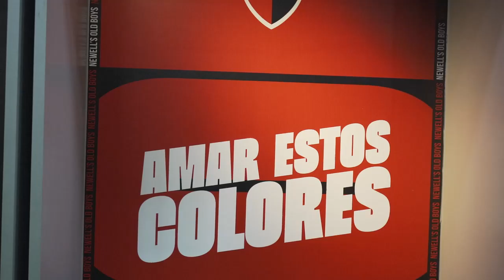EL PARTIDO DE TU VIDA NOB DIC 2023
Aquí están. Ellos son los titulares de City Center Online y City Center Rosario.

El sábado 2 de diciembre se jugó en el Coloso Marcelo Bielsa, “El Partido de tu Vida”.

Un encuentro vibrante, lleno de emociones donde los participantes vivieron una experiencia futbolística inolvidable:

Disputar un encuentro en el verde césped usando los colores rojinegros.

Ser sponsor oficial de Newell´s Old Boys nos permite ciertas licencias, como por ejemplo, esta.

Desde hace 2 años trabajamos en sintonía con la lepra. Mano a mano. Con un planteo atrevido, vistoso y que tiene como objetivo principal el hincha leproso.

Cerramos el 2023 con “El Partido de tu Vida”. La jugada maestra. Donde según cuentan los testigos «El tercer tiempo fue de alto nivel. Tanto como el Ñuls del “Tata” Martino».

En el año llevamos adelante diferentes acciones, la mayoría durante los partidos en el Coloso, como los “Penales de tu vida”; y otras en el Complejo City Center, como fue el lanzamiento de la remera.

Pensar en grande siempre es una máxima innegociable por Newells´s y nosotros.

Solo nos queda decir ¡Gracias!

Gracias a los participantes que se pusieron los cortos y los botines.

¡Y Gracias Newells Old Boys!

¡Salud y buena sintonía siempre!